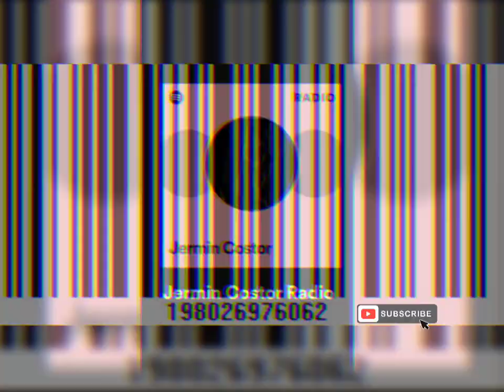jermin costor "murda melodys" (Visualizer)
🗓️Released:5/20/2024
Singles:"handle business" & "parreo lounge"
📝BillionzEnt x AppleMusic
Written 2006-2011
👟 Sneakers On Sale Now Online
Fymve x Movies